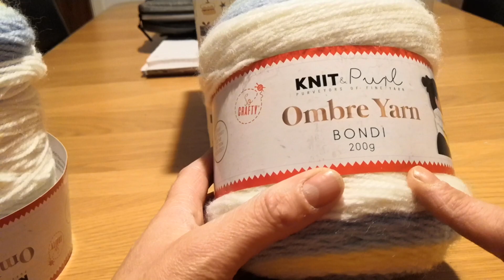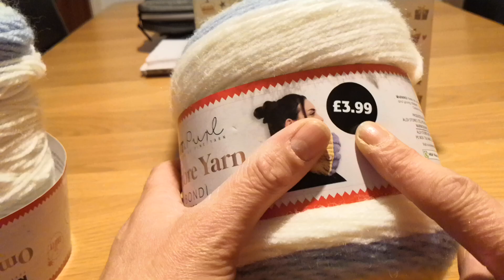Saco para bebe em croché 1 parte. Com Maria helena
Bem-vindo ao meu canal, onde eu ensino como fazer crochê em cobertores e roupas de bebê e aprendo diferentes pontos lindos de crochê.

Se voce quiser ajudar meu canal, use os links de amazon abaixo. Recebo uma pequena porcentagem que ajuda muito. Sao productos que eu experimentei e gostei. Obrigado amaigas

- Baby yarn
- double knitting yarn
- Beginner Accessoires
- Cotton yarn 100%
- Afghan Tunisian knitting needles sejam bem vindas ao meu blog